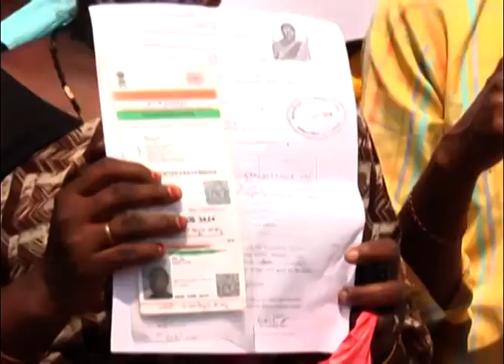27 10 2020 NEWS || RK NEWS MBNR